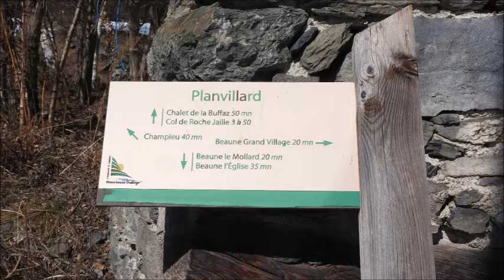CROIX DU CHALET DE LECHEPRE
Un grand bol d'air sans trop d'efforts. dans le secteur des Encombres.